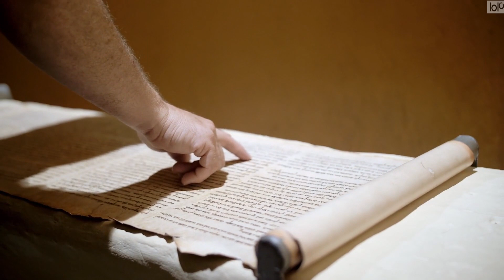What Is Sanatana Dharma, Its True Meaning and Essence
Sanathana Dharma, often referred to as Hinduism, is one of the world's oldest and most diverse religious and philosophical traditions. Rooted in the Indian subcontinent for thousands of years, it is not merely a religion but a way of life that encompasses a vast range of beliefs, practices, rituals, and philosophies. In this 500-word description, we will explore the key facets and principles of Sanathana Dharma.

Historical and Philosophical Foundations:

Sanathana Dharma's origins are shrouded in antiquity, making it one of the oldest religions in the world. It does not have a single founder or a central religious authority. Instead, it has evolved over millennia through the contributions of various sages, philosophers, and spiritual leaders.

At its core, Sanathana Dharma is characterized by its philosophical diversity. It encompasses six orthodox schools of philosophy (darshanas), including Nyaya, Vaisheshika, Samkhya, Yoga, Mimamsa, and Vedanta, each offering unique insights into the nature of reality, the self, and the cosmos. These diverse philosophies encourage critical thinking and exploration of profound questions about existence.

Beliefs and Concepts:

Central to Sanathana Dharma are certain key beliefs and concepts:

    Reincarnation and Karma: Sanathana Dharma teaches that the soul (Atman) is eternal and undergoes a cycle of birth, death, and rebirth (reincarnation) based on one's karma – the cumulative effects of one's actions in this and previous lives.

    Dharma: Dharma refers to the moral and ethical duties and responsibilities that individuals must follow to maintain cosmic order and harmony. It varies depending on one's age, caste, gender, and life stage.

    Moksha: Moksha is the ultimate goal of human life in Sanathana Dharma. It represents liberation from the cycle of birth and death, uniting the individual soul with the universal consciousness (Brahman).

    Polytheism and Monotheism: Hinduism encompasses both polytheistic traditions, where multiple deities are worshipped, and monotheistic beliefs in the form of devotion to a single god or goddess as the ultimate reality.

    Ahimsa (Non-Violence): Sanathana Dharma places a strong emphasis on non-violence and compassion towards all living beings. This principle profoundly influenced leaders like Mahatma Gandhi.

Worship and Rituals:

Sanathana Dharma offers a wide range of religious practices and rituals, from elaborate temple ceremonies to simple daily rituals performed at home. Worship can involve offerings, prayers, meditation, chanting of sacred texts like the Bhagavad Gita, and participation in festivals that celebrate various deities and aspects of life.

Sacred Texts:

Sanathana Dharma possesses a vast and diverse corpus of sacred texts. The Vedas, Upanishads, Bhagavad Gita, Ramayana, Mahabharata, and Puranas are among its most revered scriptures. These texts contain profound philosophical teachings, epic narratives, and moral guidelines.

Yoga and Meditation:

Yoga, both as a physical exercise and a spiritual practice, originates from Sanathana Dharma. It encompasses a range of disciplines aimed at achieving physical, mental, and spiritual well-being. Meditation, often associated with yoga, is a means of introspection and self-realization.

Caste System:

Sanathana Dharma has been criticized for its caste system, which has historically led to social stratification and discrimination. However, many reform movements within Hinduism have sought to challenge and rectify these issues, advocating for equality and social justice.